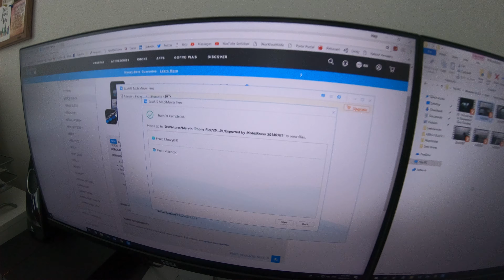Smoke Alarm Triggered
Another false alarm. I think there was a forest fire somewhere and the smoke was entering the building, causing the alarm to go off.